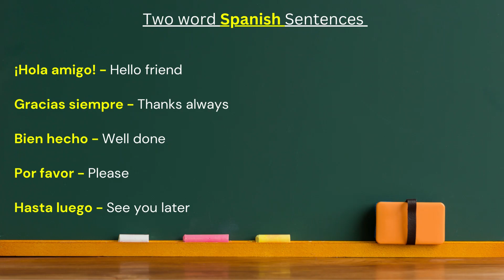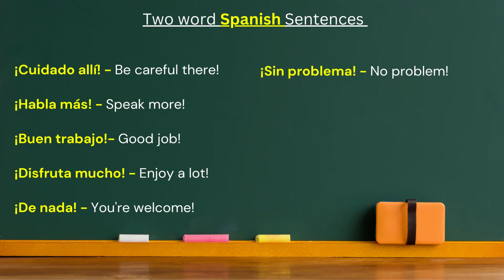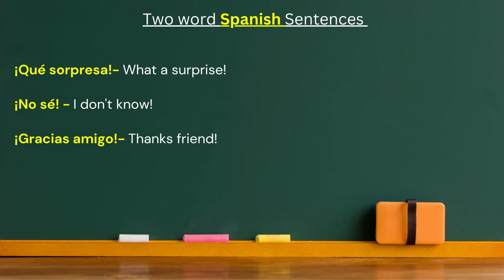25+ Two Words Spanish Sentences For Daily Use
Words Covered
Adiós amigo Goodbye friend
Gracias siempre Thanks always
Bien hecho Well done
Por favor Please
Hasta luego See you later
¿Cómo estás? How are you?
Sí, gracias Yes, thank you
No entiendo I don't understand
Lo siento I'm sorry
¡Vamos juntos! Let's go together
¡Qué genial! How cool!
¡Feliz día! Happy day!
¡Excelente idea! Excellent idea!
¡Buena suerte! Good luck!
¡Claro que sí! Of course!
¡Por supuesto! Of course!
¡Adelante, tú! Go ahead, you!
¡Cuidado allí! Be careful there!
¡Habla más! Speak more!
¡Buen trabajo! Good job!
¡Disfruta mucho! Enjoy a lot!
¡De nada! You're welcome!
¡Sin problema! No problem!
¡Feliz viaje! Happy journey!
¡Buenos días! Good morning!
¡Qué emocionante! How exciting!
¡Qué sorpresa! What a surprise!
¡No sé! I don't know!
¡Gracias amigo! Thanks friend!